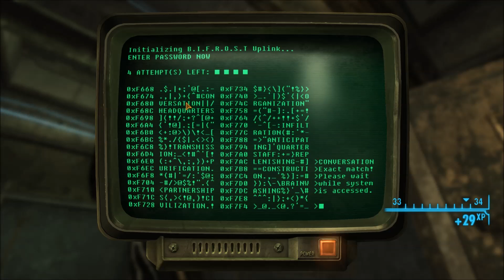Demon's TTW: Ep. 93: X-13 trials 1/2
Working on getting the x-13 suit upgraded through questing.

Tale of two wastelands is a merger mod that brings together fallout 3 and New Vegas into a singular world. With only minor issues resulting in crashes.